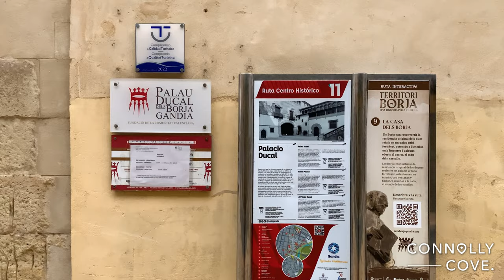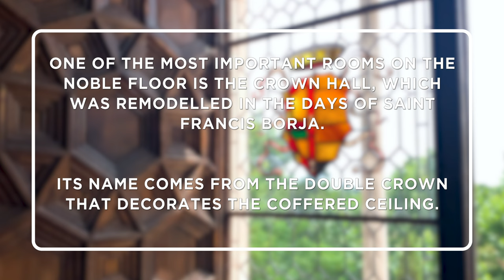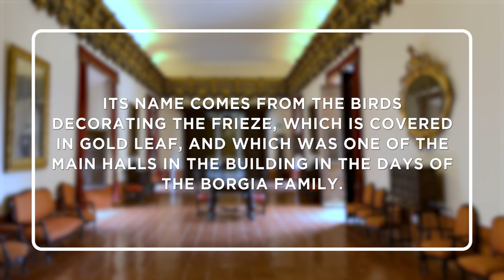The Ducal Palace of Gandia–Gandia –Spain From the 14th Century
Check our our travel blog website for more.
The Ducal Palace of Gandia–Gandia –Spain:
The Ducal Palace of Gandia was, from the 14th century, the residence of the Royal Dukes of Gandía, and from 1485, the Borja family. It was the birthplace of Saint Francis Borja.Initially the Palace was designed as a civil Gothic style urban castle and was ultimately transformed into a comfortable fortified palace.A tour of the Ducal Palace of the Borgias is like experiencing the history of Gandia, a city that has adapted to changes over the centuries, just like this jewel of Valencian architecture. Each of the Palace rooms is full of tradition and culture, making them unique spaces in which to discover all the secrets of its golden history.A visit to this Palace is a must if you want to soak up some of the history of intrigues, love and heartbreaks, reaching back to a past in which values and customs were quite different, and where rooms and halls were made for sumptuous living.
MAIN FAÇADE:
One of the few remaining vestiges of the primitive construction of the Ducal Palace de Gandia is the current semi-circular voussoired arch at the main entrance to the building.
THE ARMS COURTYARD:
Through the main door of the Ducal Palace of the Borgias visitors first come upon the entrance hall, separated from the magnificent Arms Courtyard by an impressive segmental arch covered with a wooden ceiling decorated with 14th-century paintings.
CROWN HALL:
One of the most important rooms on the noble floor is undoubtedly the Crown Hall, which was remodelled in the days of Saint Francis Borja. Its name comes from the double crown that decorates the coffered ceiling. This double-crown emblem was used by Alexander VI as a symbol of his papal coronation, and his descendants later adopted it as their own.
NEOGOTHIC CHAPEL:
This was the office used by the Duke in the 16th century. After the acquisition of the palace by the Society of Jesus, the current chapel dedicated to Saint Francis Borja was built, done by Brothers Martín Coronas and Orriols.
ORATORY, OR THE PRIVATE CHAPEL OF THE BORGIA DUKES:
The Oratory, which was reserved for the private worship of the Borgia family Dukes and Duchesses. This enclosure is a small chapel with a polygonal ceiling with walls that still preserve the Renaissance grisailles done by Filippo de San Leocadio.
THE DUCHESS’S CHAMBER:
According to tradition, this is the room where Saint Francis Borja was born.Of note amongst the decorative artistic elements are the ceramic floor tiles from the late 15th century, a fabric cushion with the Borgia coat of arms, and the chasuble of the Saint brought back from Rome.
THE EAGLES HALL:
Located on one side of the main façade of the noble floor is one of the first Baroque interventions in the building done by the Borgia family.Its name comes from the birds decorating the frieze, which is covered in gold leaf, and which was one of the main halls in the building in the days of the Borgia family.
THE GOLDEN GALLERY:
The “New Section” or the “Golden Gallery” ranks as one of the constructions that have lent the most beauty and character to the Ducal Palace. It is a highly significant architectural and artistic element within the monument, because it is an outstanding reflection of Valencian Baroque civil architecture.It was built by the 10th Duke of Gandia, Pascual Francis Borja Aragón y Centelles, in commemoration of the canonisation of Saint Francis Borja.